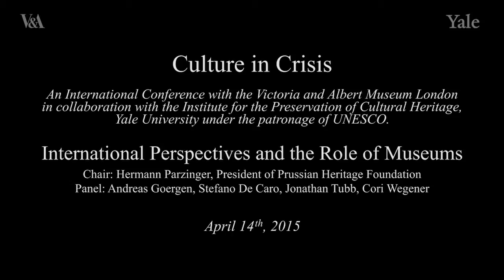International Perspectives and the Role of Museums: Panel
A panel comprising Andreas Goergen, Stefano De Caro, Jonathan Tubb and Cori Wegner take questions during the fourth session, ‘International Perspectives and the Role of Museums’ at the Culture in Crisis conference. Panel chaired by Hermann Parzinger, President of the Prussian Heritage Foundation.